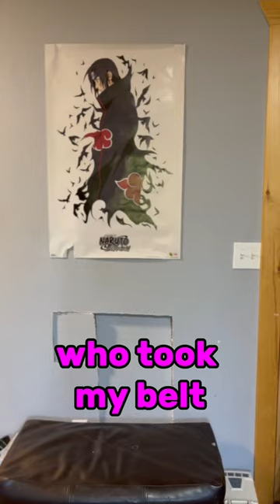When Your Younger Sibling Tries To Steal Mom's Belt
When Your Younger Sibling Tries To Steal Mom's Belt is a comedy skit revolving around mom's belt and the younger sibling trying to go on a mission impossible adventure to steal it!

What happened to David and Justin?
(Wrong Answers Only) 😂